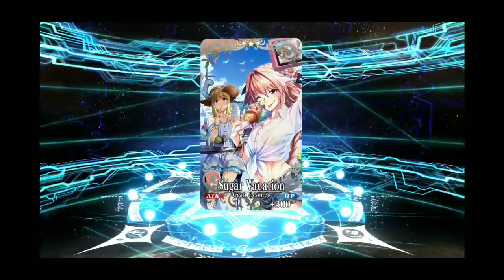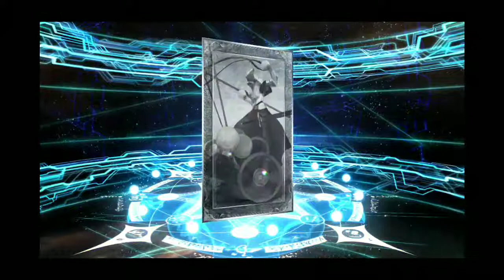Fate Grand Order: Dead Heat Summer Race Banner